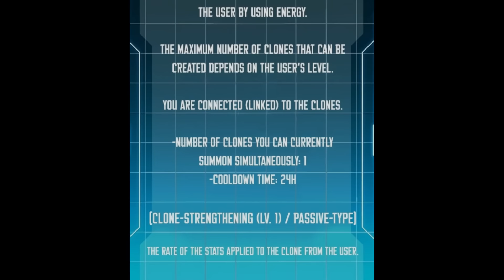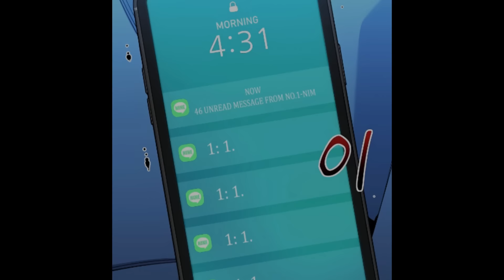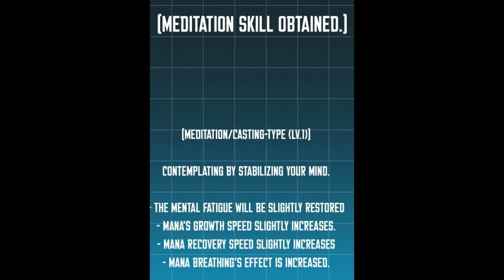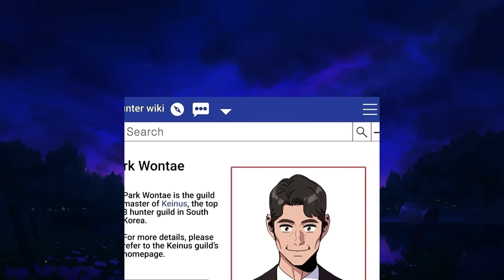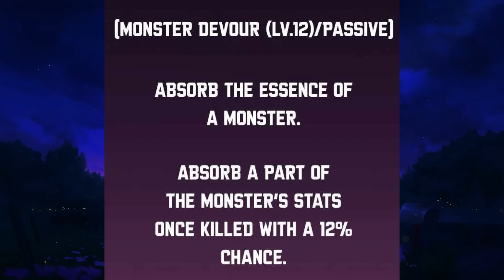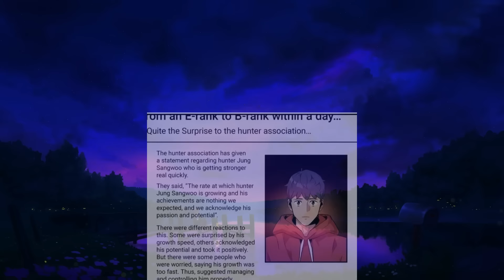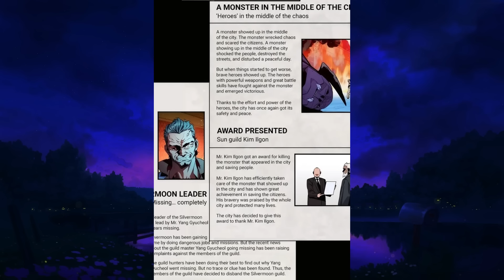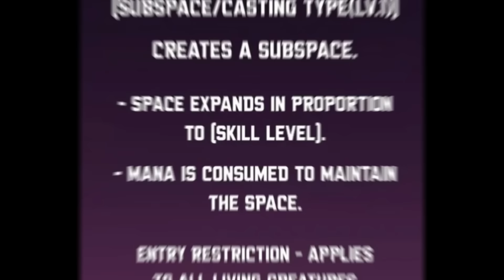(1-6) He Awakened NARUTO's Skill And Went AFK Farming In Dungeons | Manhwa RECAP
Title: Auto Hunting with My Clones